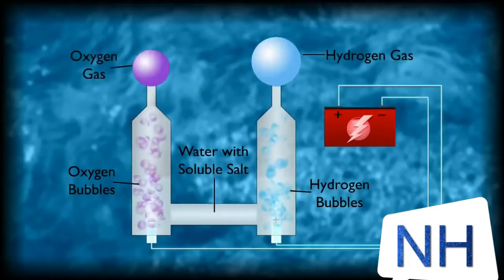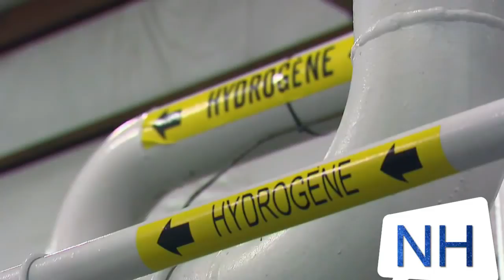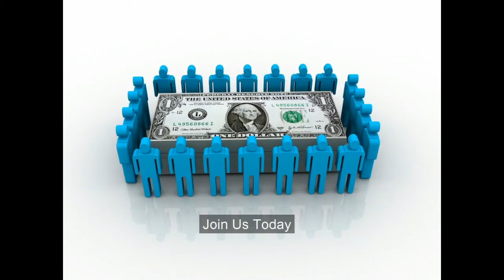NOW! HYDROGEN ENERGY STORAGE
CROWD FUNDING THE FUTURE OF ENERGY STORAGE